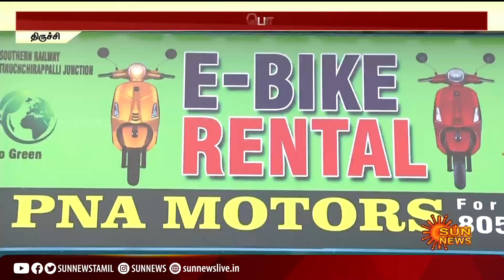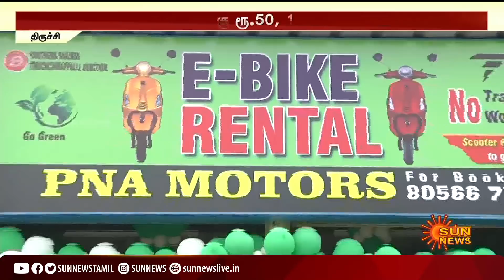இ-பைக் வாடகைக்கு எடுக்க மக்கள் ஆர்வம் |E Bike Rental